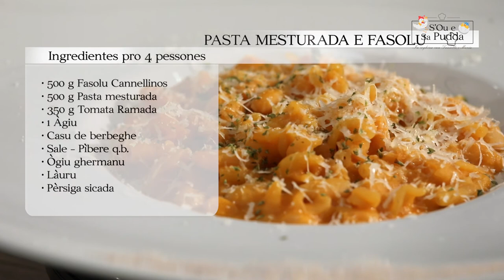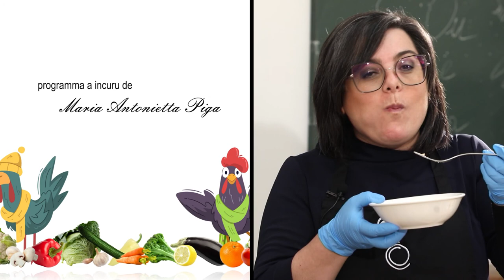S'OU E SA PUDDA 2P - In coghina cun Daniele e Maria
Ciclo di 10 puntate con cadenza mensile, dal titolo “ S’ou e sa pudda”.
La trasmissione,  curata da un esperto in lingua sarda, coadiuvato da uno chef professionista che si occuperà di proporre 10 ricette, una per puntata, in chiave rivisitata della tradizione sarda, ma spaziando anche fuori dai confini della nostra isola.
Un viaggio nel gusto, nei saperi e nei sapori, un itinerario ideale e virtuale, attraverso il quale la cultura sarda può incontrare e confrontarsi con altre realtà.
Un’esperienza di viaggio, della mente e del palato, che rivive anche attraverso un confronto generazionale nella proposta dei piatti e ricette dal sapore antico ma dal gusto moderno.
La trasmissione, condotta dall’esperta in lingua sarda Mariantonietta Piga  e dallo chef Daniele Cui, per la regia, riprese e post produzione di Massimo Sulis e Alessandro Paglietti.
Da  lunedi 15 marzo 2021 alle ore 21.00